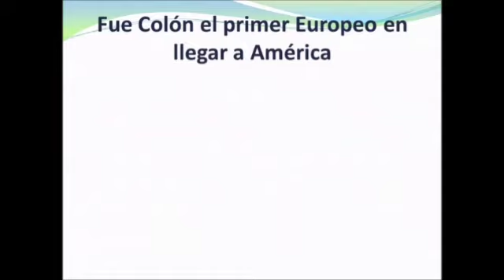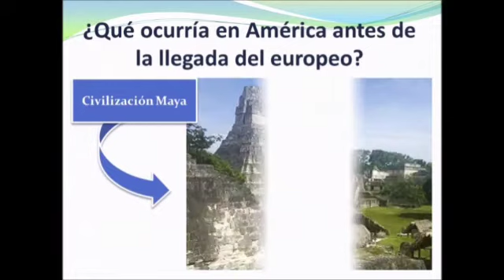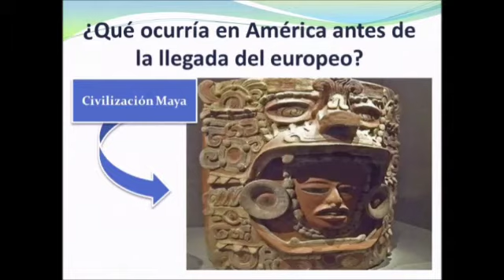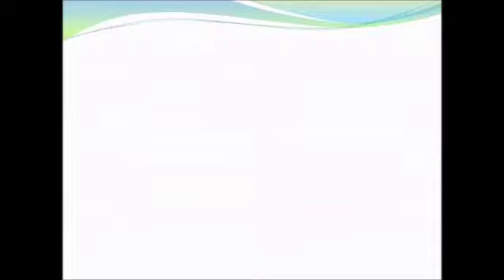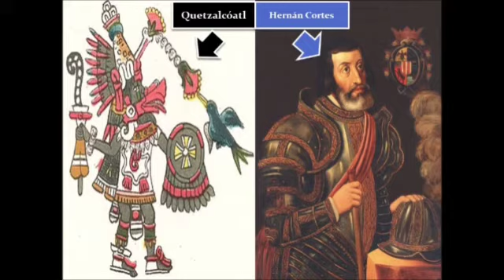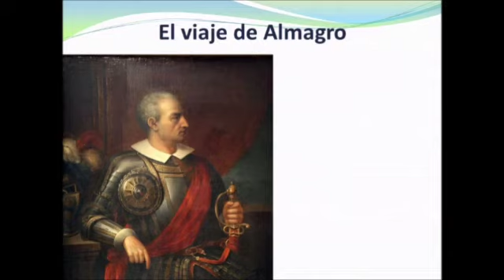El encuentro entre americanos y europeos 6to Básico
Recordar elementos básicos del encuentro entre dos mundos y la conquista europea del continente americano a partir del trabajo con mapas, relacionando personajes con hechos históricos  ocurridos en América.